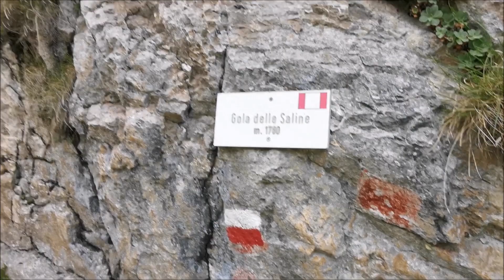CIMA delle SALINE e MONTE MONGIOIE - trekking in VALLE TANARO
Trekking ad anello in Valle Tanaro, collegando la Cima delle Saline - 2612 m s.l.m. - con il Monte Mongioie - 2630 m s.l.m. - e tornando a Carnino con il Sentiero delle Vene del Tanaro.
Dati della gita:
tempo 7 h 51 min
vel. media 3,4 km/h